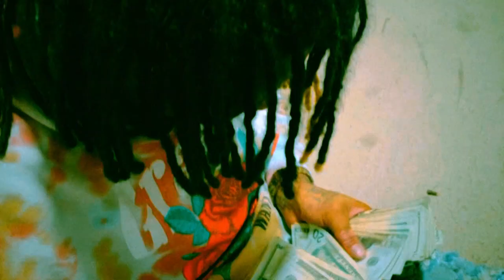Ku$haGalano - Alone | Directed by Gabriel Julien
AntiCloutClub Inc. Presents
KU$HA GALANO - Alone (Official Music Video)

Directed by Gabe the Jewel

Official Channel of AntiCloutClub